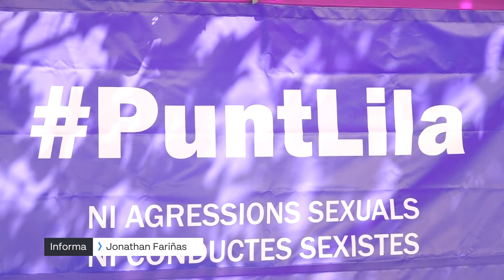Tortosa comptarà amb un punt lila a la festa del renaixement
El consistori, dins de la campanya de sensibilització que ja té en marxa, habilitarà a la plaça Inmaculada l’espai on les persones es puguin sentir segures. Allà hi contaran amb el suport d’una psicòloga especialitzada en aquesta matèria des de 12 de la nit i fins les 7 del matí.